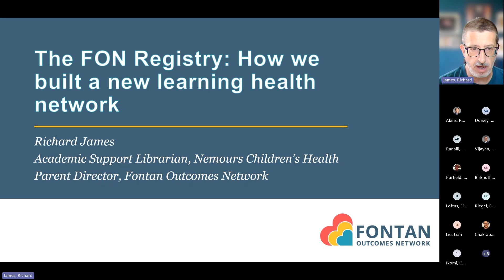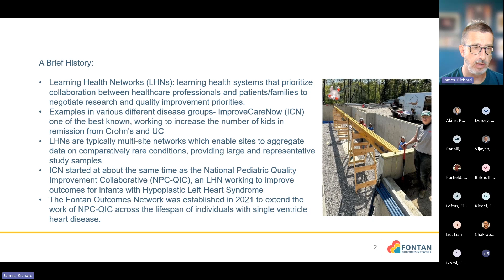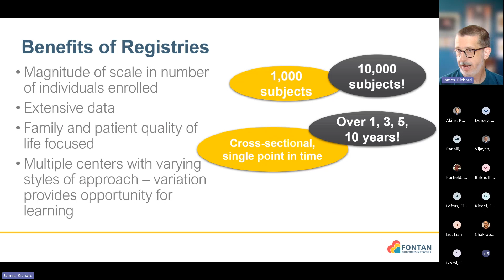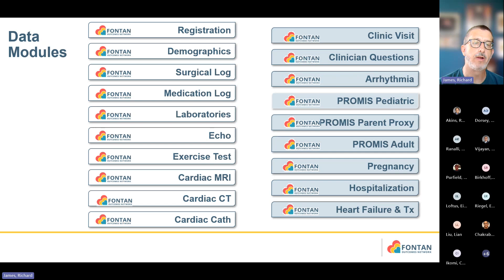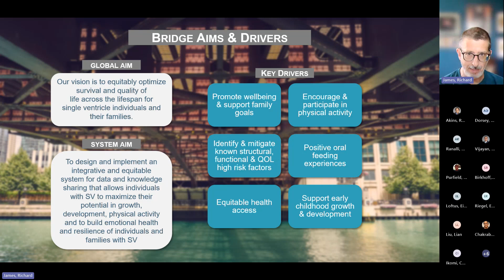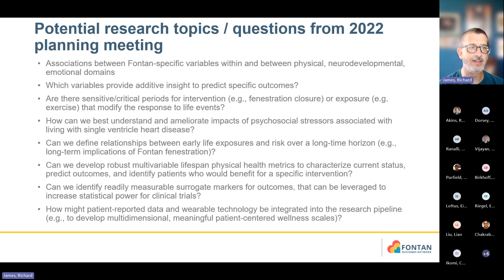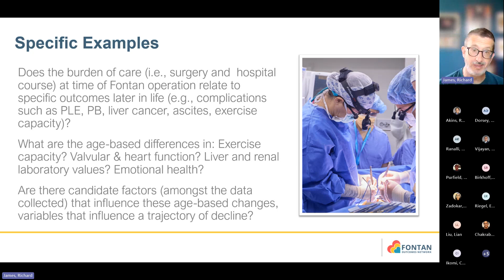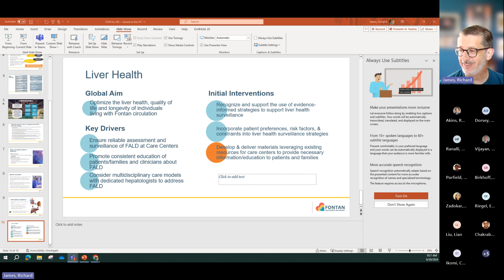The FON Registry: How We Built a New Learning Health Network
Presented by Richard James, MLIS